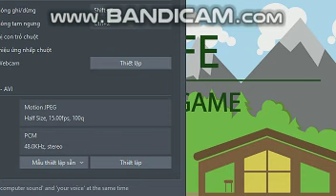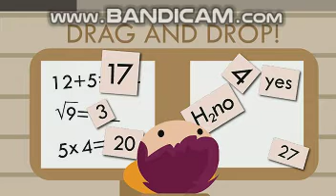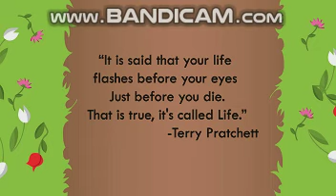CUỘC SỐNG CỦA TÔI TRÔI QUÁ NHANH! (LIFE - THE GAME)